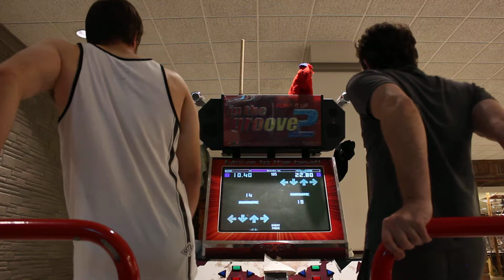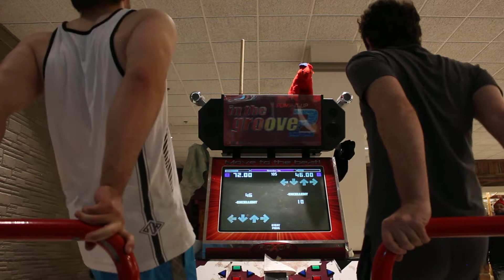NewBlue22 vs. LegendaryN8 - Remember You (Round 2) - D.O.W.N.S. 5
LegendaryN8's Pick.